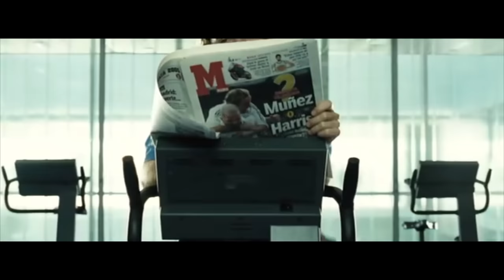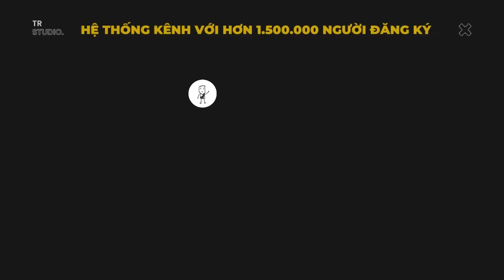David Beckham và Zidane tái xuất trên phim | Recap Xàm : Goal 2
Mobile: Mr. Nguyễn Văn Linh
Zalo (nhanh nhất) và SĐT: 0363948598
David Beckham thật phong độ, Zidane cũng thật ngầu | Recap Xàm : Goal 2